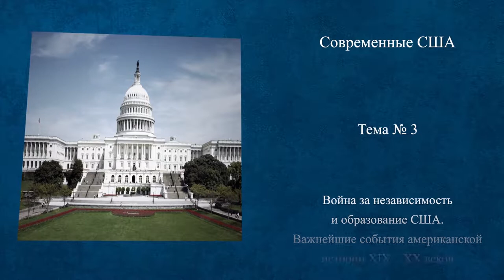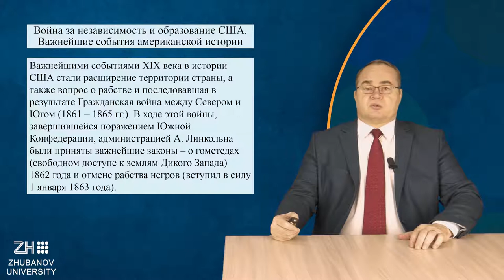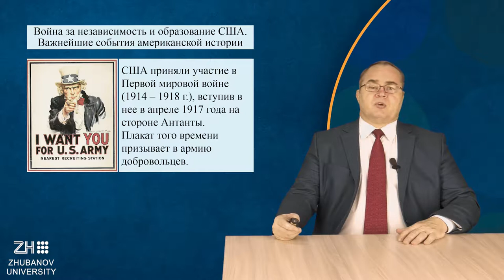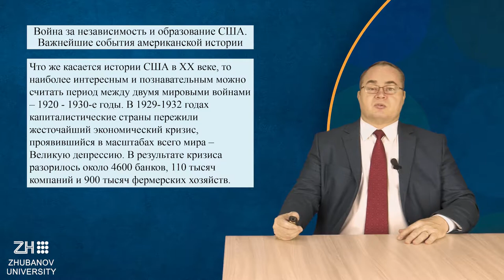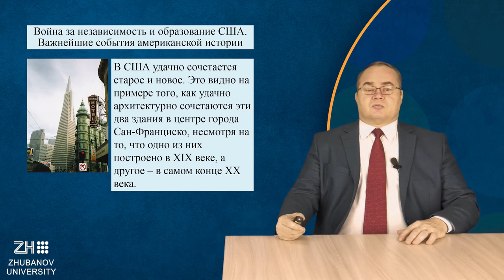Лекция 3. Перевезенцев А.Л. Современные США